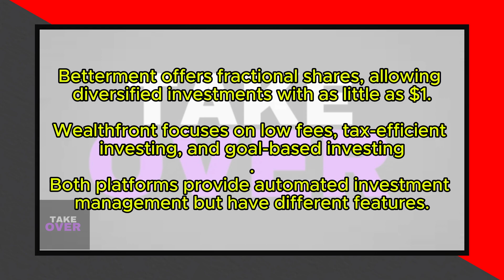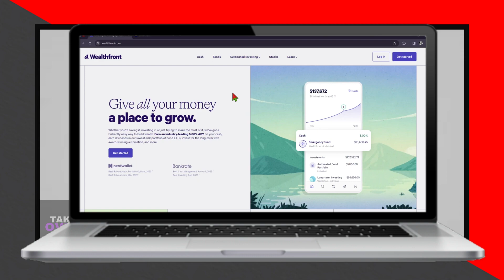Wealthfront vs Betterment (2024): Which Is Better? All You Need To Know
Discover which is better: Wealthfront or Betterment!

This video simplifies the comparison between the two popular investment platforms in 2024.

We cover the key features and benefits of each, helping you make the right choice for your financial goals.

Watch now to find out which platform suits you best!